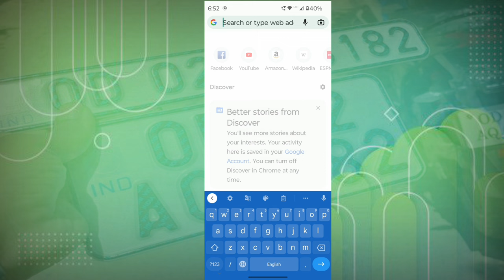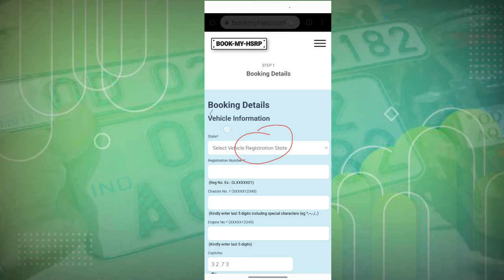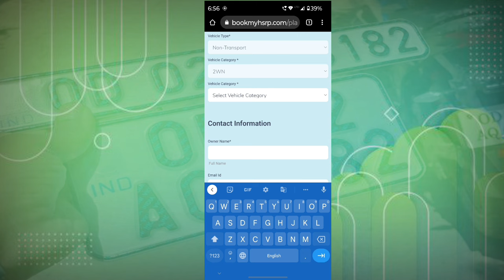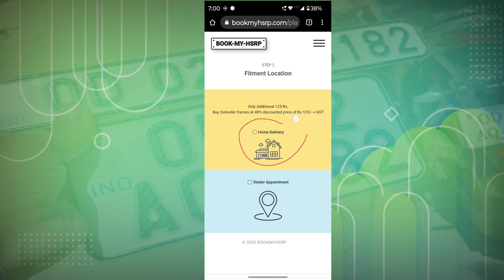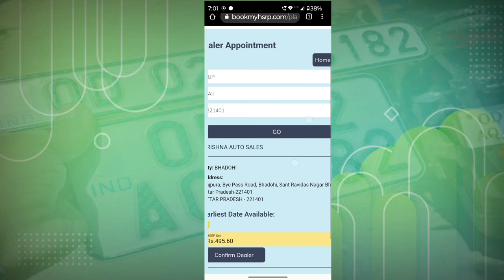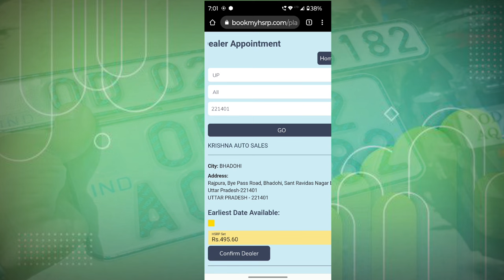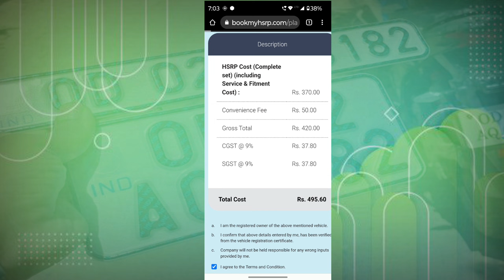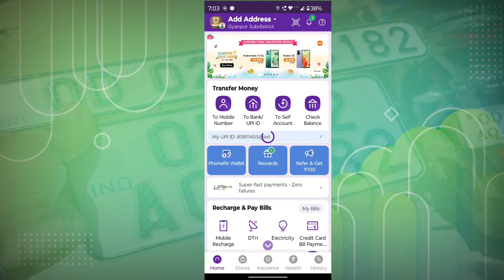HSRP number plate apply online |High security number plate online kaise kare |IND plate booking kare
Video Title🔻
HSRP Number Plate Apply Online In UP 2023 | HSRP number plate apply online 2023 | high security number plate online registration

HSRP number plate apply online | IND plate booking kaise kare | mobile se ind plate booking kaise

hsrp number plate apply online in up kaise kare
hsrp number plate update
high security number plate in up
hsrp number plate apply online in up for car
hsrp number plate apply online up 2023
hsrp number plate apply online in up 2022
high security number plate apply up
high security number plate online registration punjab for bike
high security number plate online registration last date
high security number plate online registration bihar
how to hsrp number plate
how to hsrp number plate apply online
how to apply hsrp number plate online in odisha
how to apply hsrp number plate online in up
how to high security number plate apply in odisha
how to check hsrp number plate status
how to book hsrp number plate in odisha
how to apply hsrp number plate online in punjab
how to track hsrp number plate
how to remove hsrp number plate
how to apply hsrp number plate online in tamilnadu
how to track hsrp number plate order
how to replace hsrp number plate
how to apply hsrp number plate online in delhi